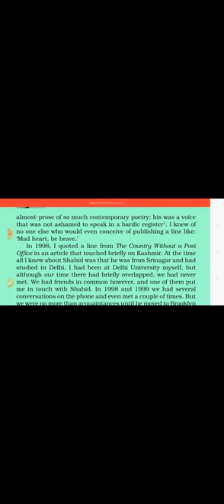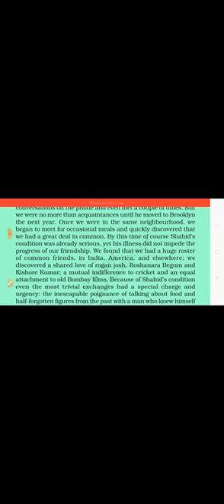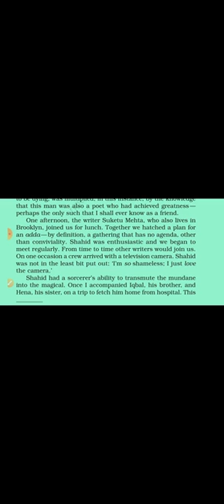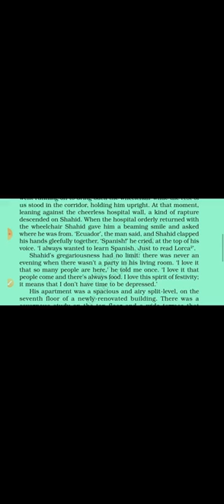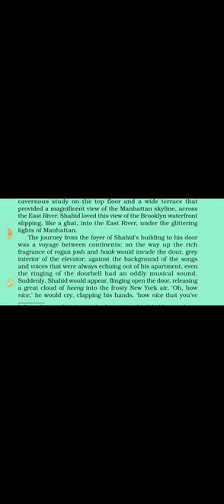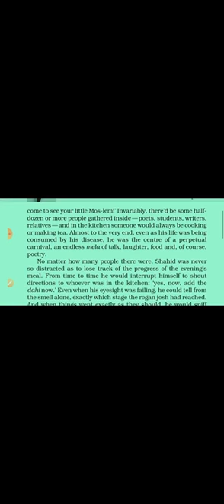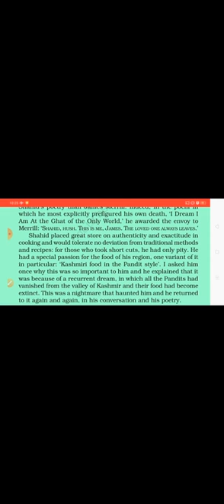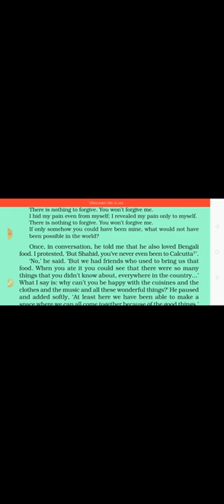Class -11 The Ghat of the only world part 2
Part -1